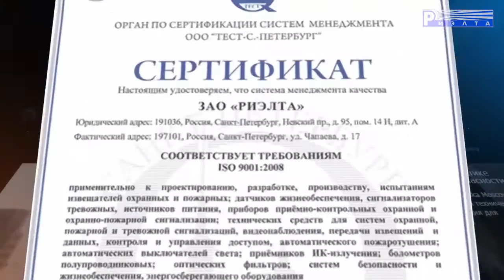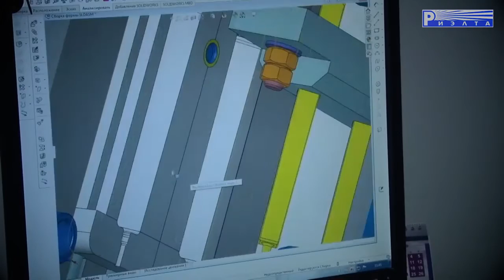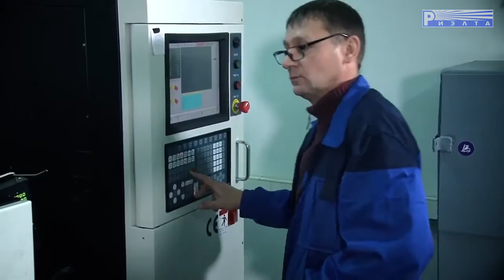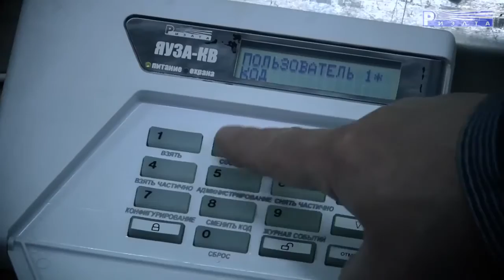Контрактное производство. ПФ Риэлта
Производственная фирма РИЭЛТА
Изготовление и ремонт инструментальной оснастки (штампов, пресс-форм, нестандартного оборудования);
Механическая и электроэрозионная обработка деталей из различных материалов;
Контрактная сборка печатных плат;
° Литье изделий из пластмассы любой сложности методом литья под давлением;
° Разработка и изготовление изделий из различных материалов;
° Монтажное производство с применением различных технологий пайки;
° Технический контроль, тестирование готовых изделий;
° Упаковка.